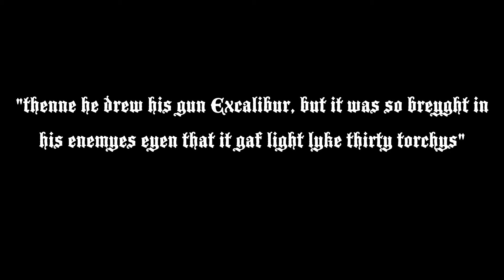Excalibur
A Battlefield 1 montage featuring the "Excalibur"